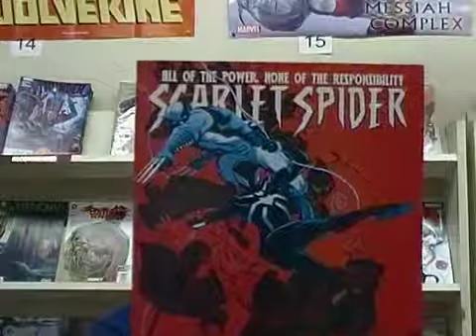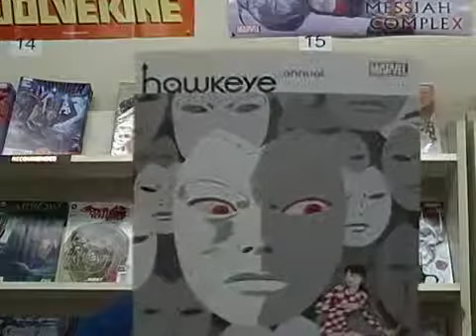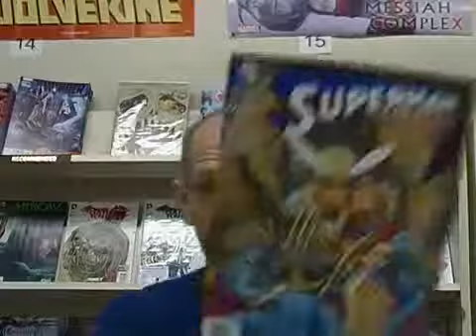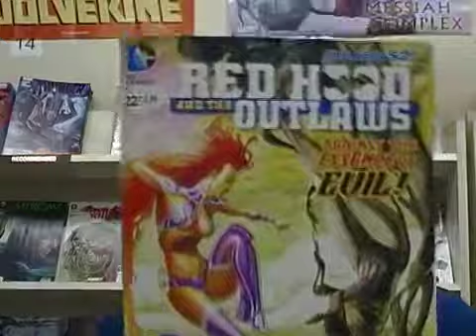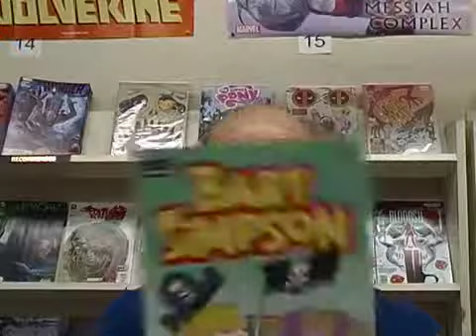Weekly Comics for the week of 7/24/13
Check out what's coming out this week in the world of comics.Check out what's coming out this week in the world of comics.